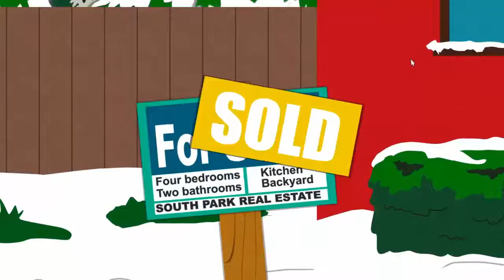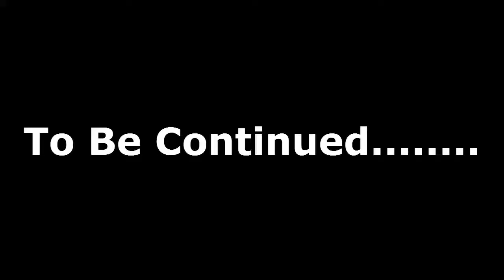South Park The Stick Of Truth - Introduction To Shitface The Jew! Episode #1